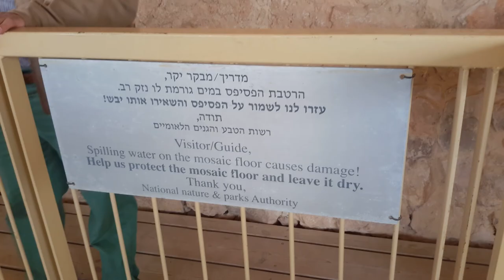Israel Temple in Masada January 2015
MY TRIP TO THE MASADA TEMPLE OR HARRODS PALACE  JANUARY 2015